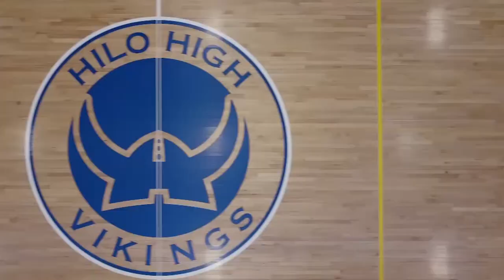08/08/2019 KVIKS Morning Bulletin